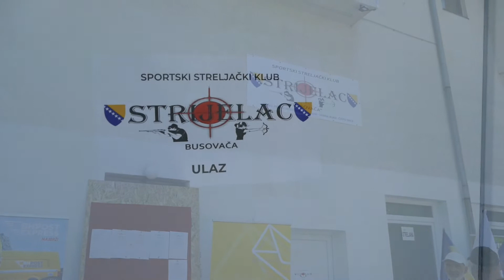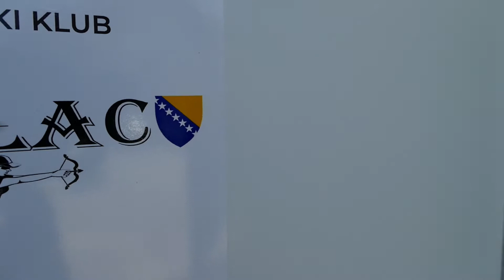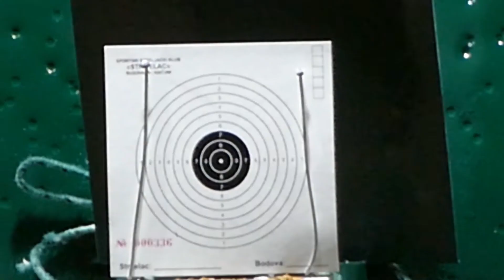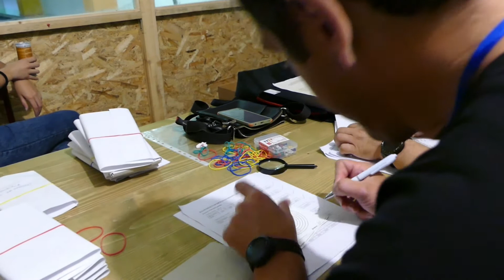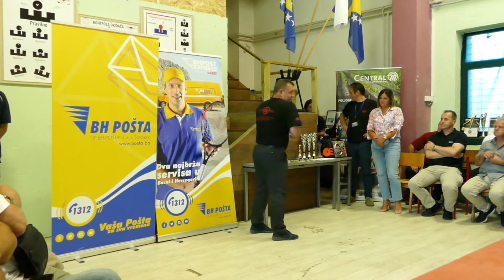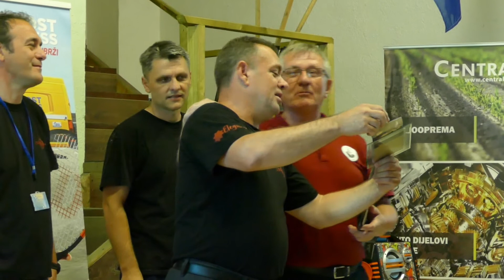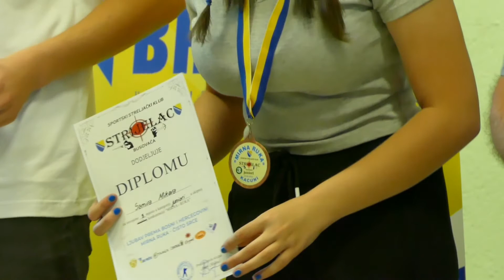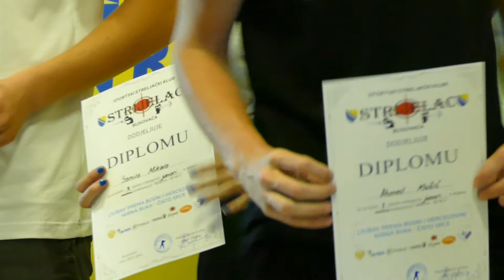Svečano otvorenje streljane SSK "Strijelac" Busovača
Dana 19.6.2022. godine upriličeno je svečano otvorenje streljane SSK Strijelac Busovača i turnir u sportskom streljaštvu na kojem je učešće uzelo 13 klubova iz raznih bh. gradova.